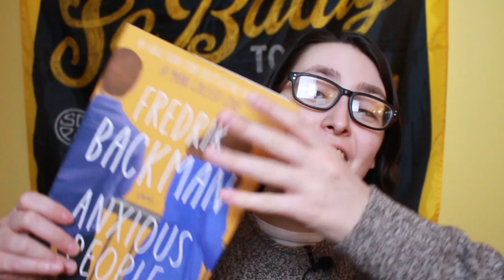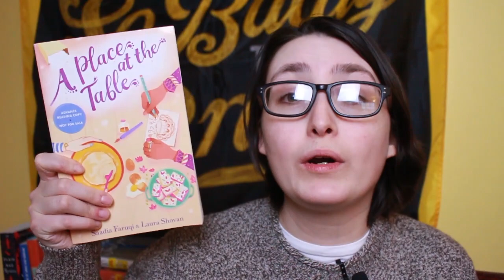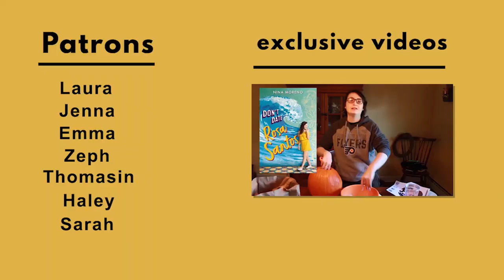January TBR | Read Your Shelves & RENT Readathon [CC]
The books on my TBR for RENTReadathon and ReadYourSelves.
 Note: The readathon I mention has changed its name to Read Your Shelves.